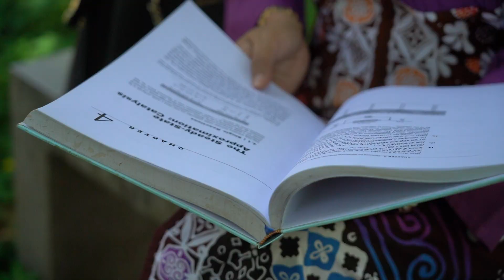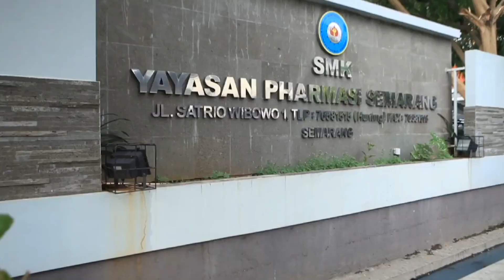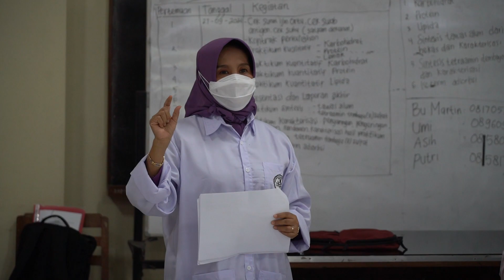Prof. Dr. Nanik Wijayati M.Si. (Biografi)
Prof. Dr. Nanik Wijayati M.Si.  dikukuhkan sebagai profesor dalam bidang Kimia Organik FMIPA. Prof Dr Nanik Wijayanti MSi yang lahir di Blora pada 23 Oktober 1969 lalu yang dikukuhkan sebagai Profesor Bidang Ilmu Kimia Organik menyampaikan orasi ilimiahnya yang berjudul “Derivatisasi a-Pinena dari Minyak Terpentin sebagai Bahan Baku Industri Parfum”.